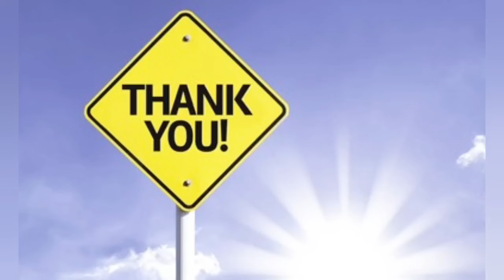Road Safety - Awareness Programme